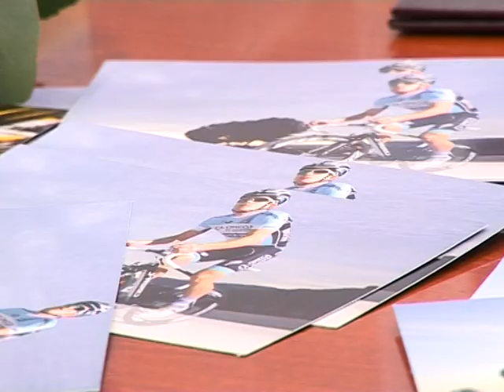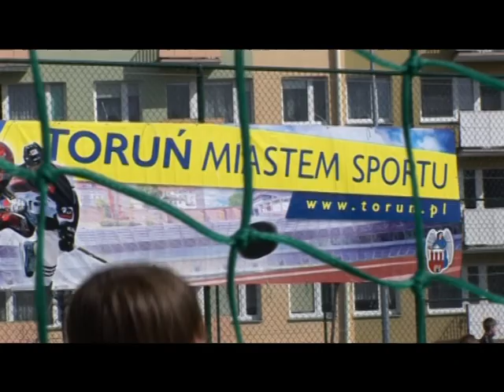TMI News 16 05 2014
Toruński Magazyn Informacyjny jest programem lokalnym, nadawanym w Toruniu, w sieci Petrus Polska, od poniedziałku do piątku, o 9.45, 14.45 i 20.00 (Wydanie Główne).